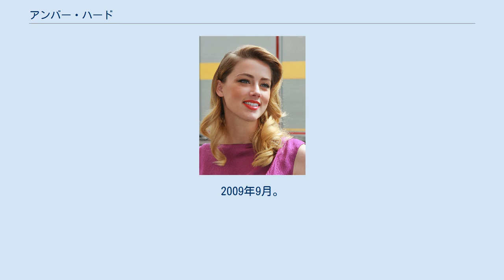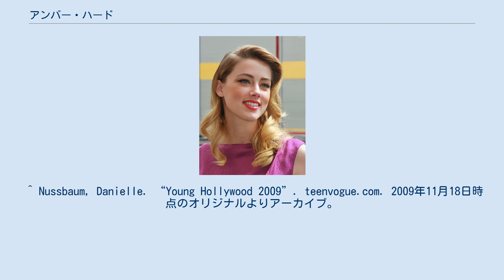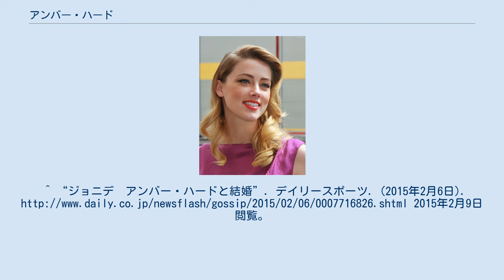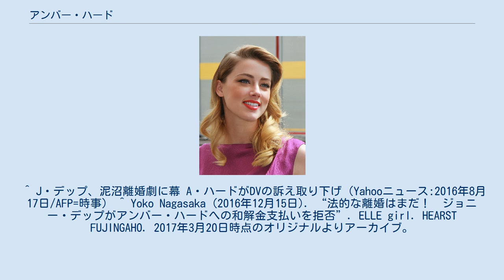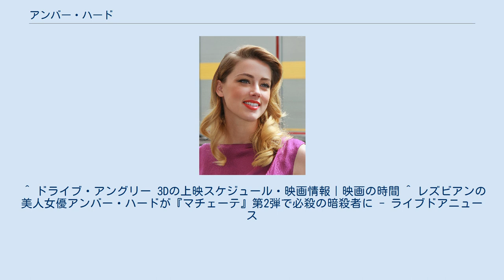アンバー・ハード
2009年9月。
トロント国際映画祭において 2010年 アンバー・ハード（Amber Heard、本名：Amber Laura Heard、1986年4月22日 - ）は、アメリカ合衆国の女優。
 テキサス州オースティン生まれ。
17歳で高校を退学した後、ニューヨークでモデルとして活動するが挫折し、ロサンゼルスで女優を目指した。
テレビドラマの端役を経て、『プライド　栄光への絆』でスクリーンデビュー。
ホラー映画『マンディ・レイン 血まみれ金髪女子高生』で主演を務め、2005年の『スタンドアップ』ではシャーリーズ・セロン扮する主人公の若い頃を演じた。
『アルファ・ドッグ　破滅へのカウントダウン』、『スモーキング・ハイ』などに出演して徐々に米国内での注目度が増し、ジョン・カーペンター監督の約10年ぶりの劇場作品『ザ・ウォード/監禁病棟』で主演、ニコラス・ケイジ主演作『ドライブ・アングリー3D』でヒロイン役を務めた。
 2012年には『ラム・ダイアリー』で、ジョニー・デップと共演した。
 2010年、バイセクシャルであることを公表している。
同性婚を支持する活動を積極的に行っており、「自分がどんな人間かということを恐れている状態では、自分をリスペクトすることはできないわ」と語っている。
 2012年には、『ラム・ダイアリー』で共演したジョニー・デップとの交際を始めたが、のちに女性モデルの新恋人ができ、デップとは一度別れている。
 2014年1月、アメリカの複数のマスメディアにジョニー・デップと婚約したと報道され、2015年2月には結婚した。
ジョニー・デップはアンバーの23歳年上である。
 しかし、2人の結婚生活は長く続かず、2016年5月、アンバーにより離婚申請がなされたことが明らかとなった。
2016年8月16日、ふたりは示談により約1年半の結婚生活に終止符を打つことで合意したと発表、アンバー側はこれにともない、ジョニー・デップから家庭内暴力を受けたという従来の訴えを取り下げた。
和解金は700万ドル（日本円で7億円）と決定した。
 最近のアンバーは雑誌やビデオメッセージでDV被害者を勇気付けるエッセイを寄稿したりDVの被害者たちを救う活動に取り組んでいる。
 ジョニーとの離婚の条件には結婚生活についての秘密保持条項があり、彼女の最近の活動がこの条項を破っているとジョニー側は主張し、またアンバー側も離婚後の財産の処理などについて不満を呈している。
 2016年7月に総資産150億ドル(約1兆7000億円)を持つ全米でも有名な大物実業家のイーロン・マスクとの交際が噂されたが、その時は離婚が成立していないので否定していたが、2017年4月に再婚を前提とした交際であることを正式に認めた。
しかしお互いに多忙であることが原因で同年8月に破局したことが報道された。
 ^ Nussbaum, Danielle. “Young Hollywood 2009”. teenvogue.com. 2009年11月18日時点のオリジナルよりアーカイブ。
2009年10月11日閲覧。
^ a b Zakarin, Jordan (2010年12月6日). “Amber Heard Gay: Actress Comes Out As Lesbian”. Huffington Post. ^ “ジョニー・デップ、新恋人のため10億円以上の愛の巣購入”. シネマトゥデイ. (2012年12月7日). 2013年1月5日閲覧。
^ a b “ジョニー・デップ、23歳年下女優と婚約！複数メディアが伝える”. シネマトゥデイ. (2014年1月18日). 2014年1月19日閲覧。
^ “ジョニデ　アンバー・ハードと結婚”. デイリースポーツ. (2015年2月6日). 2015年2月9...